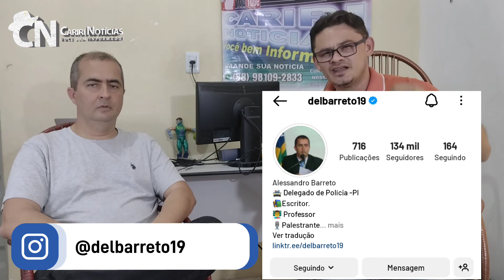Crimes cibernéticos têm forte alta na região do Cariri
Os crimes virtuais praticados por hackers têm acontecido com mais frequência e assustam várias pessoas.

Para falar sobre o assunto, o Cariri Notícias conversou com a delegado Alexandro Barreto, que inclusive foi ele que recuperou o Instagram do Cariri Notícias.

Assista a matéria completa.

Segui o Cariri Notícias no Instagram;